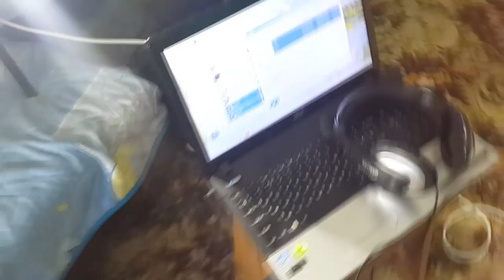Парафраз от Раиля на #6: на что я снимаю видео, домашняя видеостудия, будущие разборы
Задавай свои вопросы под этим видео на ютубе) отвечу в следующем выпуске)